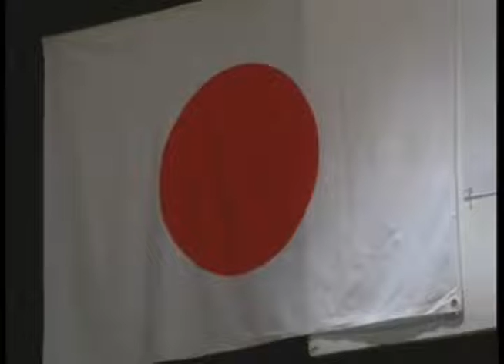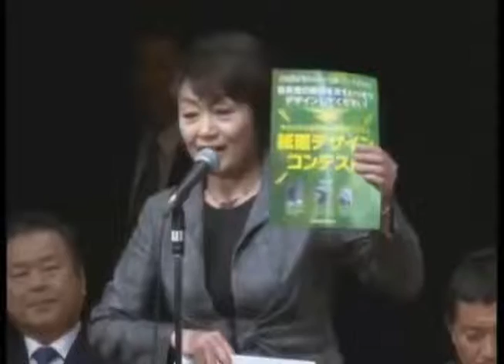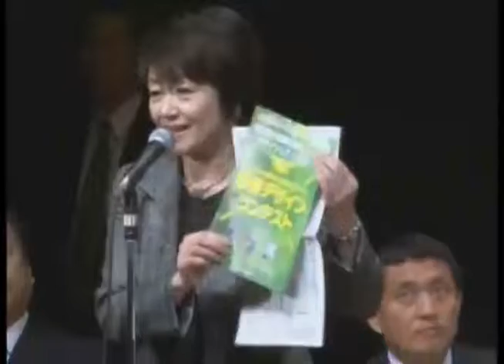自民党ネットサポーターズクラブ公式オフ会 in 大阪_2010.11.19_part1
１１月１９日、大阪市内のホテルで開催された「J-NSC公式オフ会IN大阪」の模様をお届けします。（PART1）